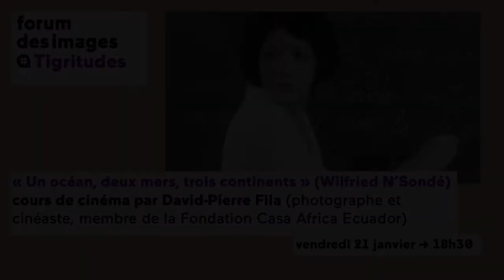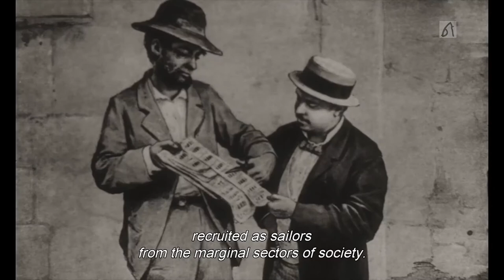« Un océan, deux mers, trois continents » (Wilfried N’Sondé)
Cours de cinéma par David-Pierre Fila (photographe et cinéaste, membre de la Fondation Casa Africa Ecuador)

Faire des films qui nourrissent le passé pour comprendre le présent. L’émergence d’un cinéma partagé par l’ensemble de la diaspora doit contribuer à parler des souffrances d’hommes et de femmes arraché·es à leurs terres comme marchandise.

Séance enregistrée le 21 janvier 2022